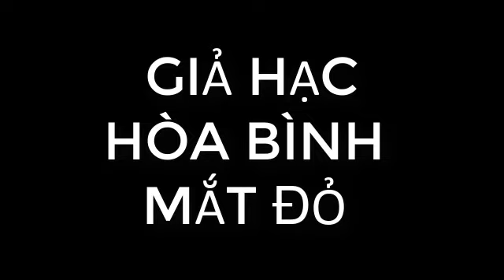GIẢ HẠCHÒA BÌNH MẮT ĐỎ 23/9/18.